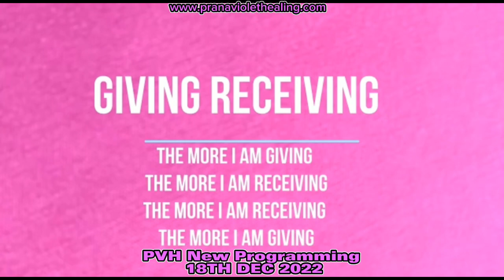PVH NEW PROGRAMMING 18TH DECEMBER 2022 from BOROBUDUR